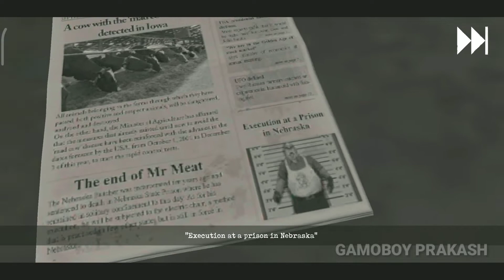Mr Meat 2 In Police Mod Full Gameplay l Mr Meat 2 Game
Mod by:
@DH Anim TV

As of now on my channel you can enjoy almost every type
of game.

granny,
granny game,
granny's house,
granny song,
granny mcdonalds,
granny chapter 3,
granny simulator,
granny funny,
granny house,
granny square,
granny and grandpa game,
granny all death endings,
granny animations funny,
granny and grandpa cartoon,
granny among us,
granny and grandpa 3,
granny and grandpa chapter 2,
granny ambience,
granny and baldi,
granny all endings escapes,
a granny song,
a granny game,
a granny house,
a granny square,
a granny chapter 3 song,
a granny chapter 3,
a granny story,
a granny chapter 2,
a granny cartoon,
a granny 1,
granny boot,
granny baby,
granny barbie,
granny baldi,
granny bhoot game,
granny bibbins,
granny bhoot,
granny backstory,
granny birthday,
granny boat escape,
b granny game,
beast boy shub granny,
barbie granny,
bad granny chapter 2,
beast boy shub granny 3,
bashment granny,
blop cutz granny game,
bbs granny chapter 1,
bad granny chapter 3,
bhoot granny,
granny crib,
granny chapter 5,
granny cream butter ice cream,
granny chapter,
granny crib lil durk lyrics,
granny chapter 2 helicopter escape,
granny dantdm,
granny dave matthews band,
granny door escape,
granny drawing,
granny dance funny,
granny day 1,
granny dancing meme,
granny drummer,
granny death endings,
granny download,
old granny scary game,
old granny song,
old granny funny video,
old granny pranks,
old granny arguing,
old granny cooking food,
old granny gameplay,
old granny versus new granny,
old granny hello there,
old granny makeup tutorial,
granny extreme mode,
granny escape,
granny elsa,
granny evolution,
granny extreme mode speedrun,
granny explained,
granny escape house,
granny eats dog treats,
granny extreme gameplay speedrun nightmare,
granny easy mode,
evo kaloko granny,
evolution of granny,
easy granny squares for beginners,
elsa granny,
escape granny,
evil nun vs granny,
extreme mode granny 3,
extreme mode granny,
escape granny 3,
escape granny chapter 2,
granny fgteev,
granny funny horror animation,
granny full gameplay,
granny for,
granny funny cartoon,
granny flat,
granny chapter 2 horror stories,
granny horror stories, wanderershub,
wanderers live, prerna malhan,
harsh gupta, granny horror video, horror video, hindi
horror video,
granny chapter 2 horror game,
horror games,
wanderers hub horror,
wanderers hub scary videos,
granny chapter two door escape,
granny chapter two boat escape,
granny gameplay
granny_chapter twNo
granny gameplay
granny chapter twvo